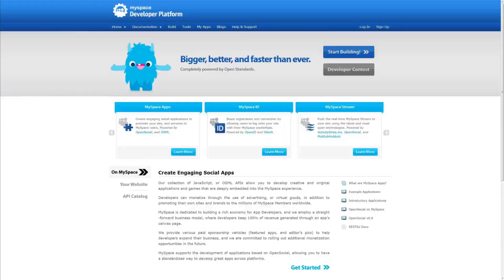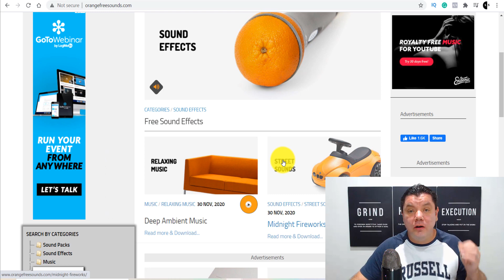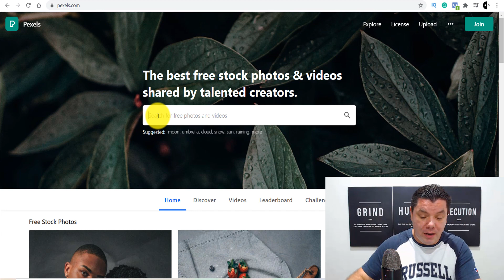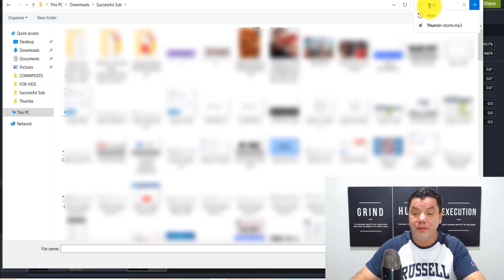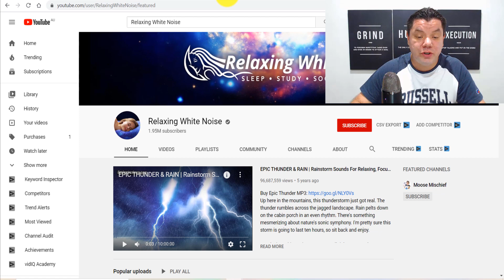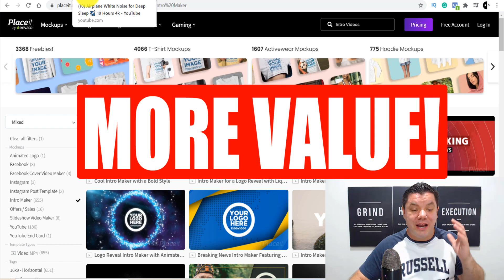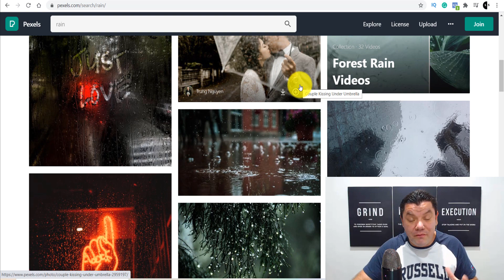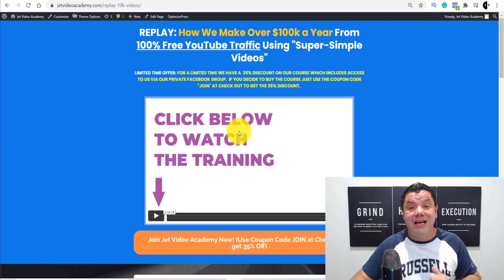Relaxing Way To Make $50,000/MTH in PASSIVE INCOME With NO Skills Working 30MINS a Day!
How To Make Passive Income Online as a Beginner with no skills and earn well over $10,000/MTH. That's exactly what I'll show you on this video!

✅Jet Video Academy: My YouTube Coaching & Mentoring Course Watch My FREE Training Video.

About this video ~ In this video, i show you how to make passive income with very little skills and I show you a live demo of how other people do this daily and it takes less than 30minsutes to start and maintain.

Firstly I show you an example of how others make money on YouTube with the same method but I go one step further and teach how to double down with affiliate marketing and where to get the products you need to make even more passive income daily.

I go through and give you a heap of value and bonus tips through how to create this very quickly to all the tools and software you need to get started and all of this can be done for free and it's worldwide.

There is nothing better than doing the work once and being paid for it for days even months and sometimes years. This is why people create multiple passive income streams and make money online every single day.

So if you want to work from home and you're not sure where to start this is completely beginner-friendly watch the entire video and ask me any questions you may have on the video.